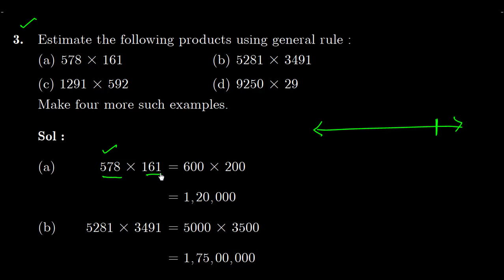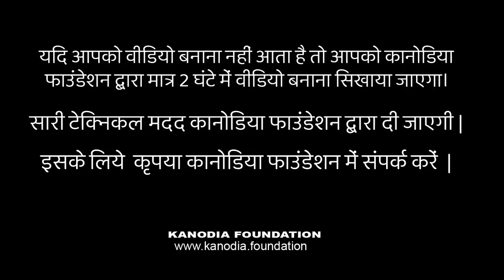Q.3 | Ex 1.2 | Maths Class 6 | Knowing Our Numbers